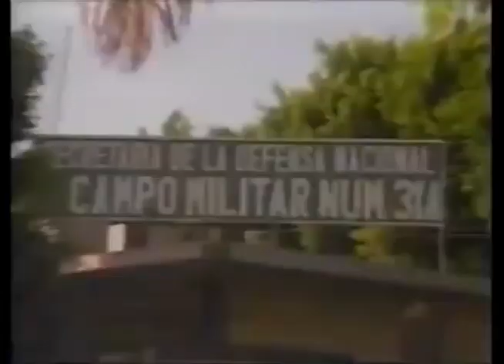Comerciales mexicanos: SEDENA 1993 2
Heroico colegio militar